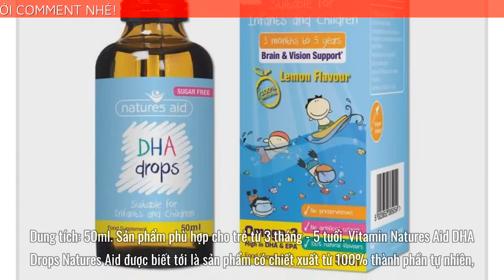NATURES AID BỔ SUNG DHA DẠNG GIỌT CHO BÉ TỪ 3 THÁNG - 5 TUỔI VITAMIN NATURES AID DHA DROPS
➡️ Đặt mua VITAMIN NATURES AID DHA DROPS 50ML chính hãng tại đây
Bổ sung DHA dạng giọt Vitamin Natures Aid DHA Drops 50ml là sản phẩm chiết xuất từ tự nhiên, mang đến khả năng bổ sung DHA hỗ trợ tốt cho thị lực và não bé trong giai đoạn từ 3 tháng tới 5 tuổi. DHA Drops được thiết kế dạng chai nhỏ giọt tiện lợi khi sử dụng, hương vị thơm ngon, dễ uống, không có mùi khó chịu như những sản phẩm thông thường khác.
Sản phẩm phù hợp cho trẻ từ 3 tháng - 5 tuổi.
Vitamin Natures Aid DHA Drops Natures Aid được biết tới là sản phẩm có chiết xuất từ 100% thành phần tự nhiên, không chỉ hỗ trợ sức khỏe, trí não và thị giác của bé. DHA Drops - DHA dạng giọt cho bé được thiết kế dưới dạng chai nhỏ tiện lợi, dễ sử dụng, dễ uống, không chứa những thành phần khó chịu như những sản phẩm thông thường khác. Sản phẩm được thiết kế dạng nhỏ giọt, vì vậy có thể dễ dàng cho bé sử dụng, hơn nữa vị chanh thơm ngon dễ uống, không gây cảm giác khó chịu khi uống, giúp bé thích thú hơn khi sử dụng.
Công dụng chính của sản phẩm
Bổ sung DHA, EPA cho trẻ nhỏ.
Hỗ trợ trí não, thị giác phát triển.
Hỗ trợ khả năng nhận thức cho trẻ.
Thành phần của sản phẩm
Omega-3 Fatty Acids 500mg
Eicosapentaenoic Acid (EPA) 100mg
Docosahexaenoic Acid (DHA) 350mg
Đối tượng sử dụng sản phẩm
Giới thiệu về thương hiệu Natures AidNatures Aid là một trong những thương hiệu uy tín của Anh được xây dựng và hình thành từ năm 1981. Trong suốt chặng đường dài nghiên cứu, phát triển Natures Aid đã đạt một kho tàng thành tựu với loạt giải thưởng khá tự hào về sản phẩm xuất sắc, sáng tạo được hội đồng các chuyên gia đầu ngành cân nhắc và thẩm định. Nổi bật trong những sản phẩm bổ sung vitamin, khoáng chất có thể kể đến là các sản phẩm bổ sung vitamin cho bé, sản phẩm lợi sữa cho phụ nữ sau sinh,...